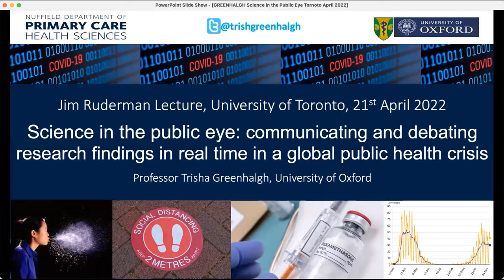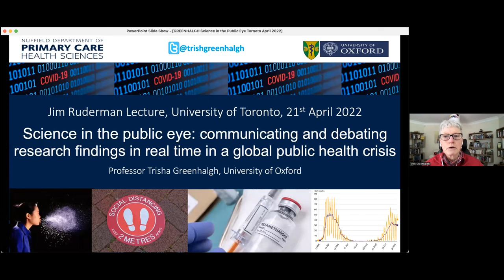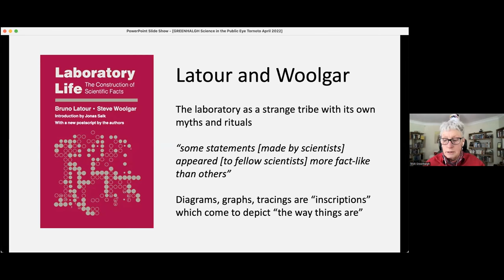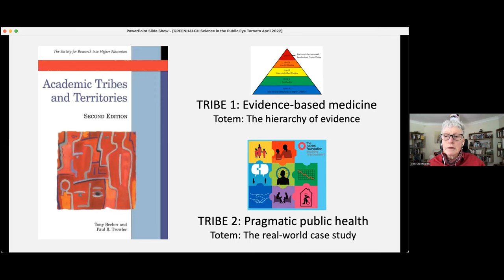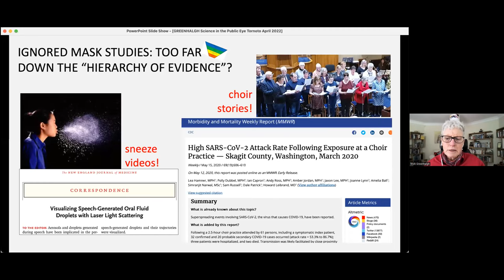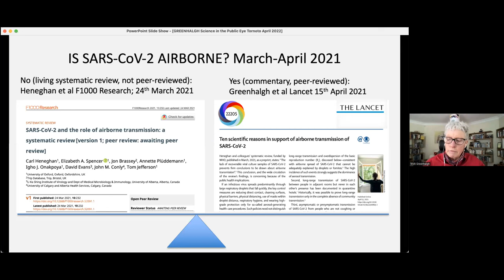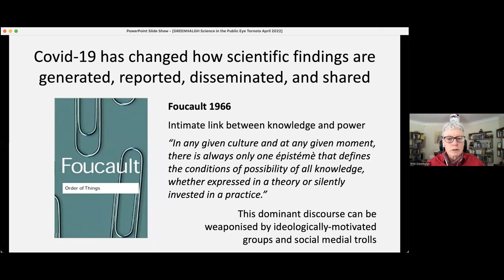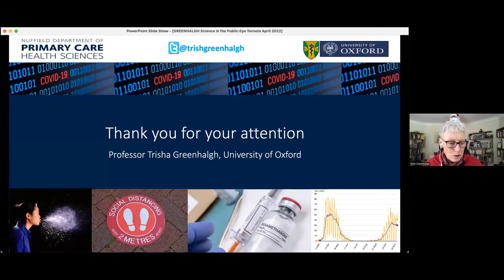Jim Ruderman Lecture on Leadership and Innovation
The Ruderman Lecture is held annually in honor of Dr. Jim Ruderman (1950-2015), a much-loved and respected leader who served as Chief of Staff (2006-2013) and Family Physician in Chief (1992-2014) during his career at Women’s College Hospital. Additionally, Dr. Ruderman was a valued faculty member (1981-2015) with the Department of Family and Community Medicine at the University of Toronto. Dr. Ruderman is remembered for mentoring generations of physicians in their early careers and inspiring many to champion change across the health care system.

This year’s lecture was delivered by Professor Trish Greenhalgh, Professor of Primary Care Health Sciences and Fellow of Green Templeton College at the University of Oxford. The topic of Professor Greenhalgh’s talk was “Science in the public eye: communicating and debating research findings in real time in a global public health crisis.”